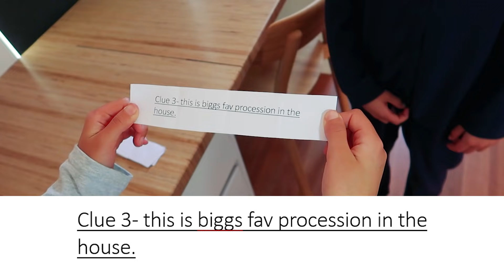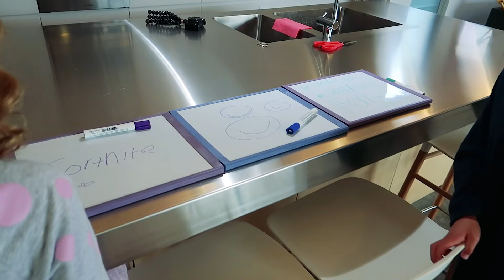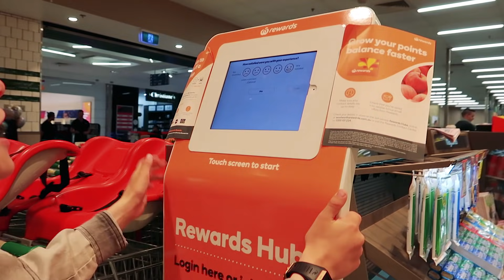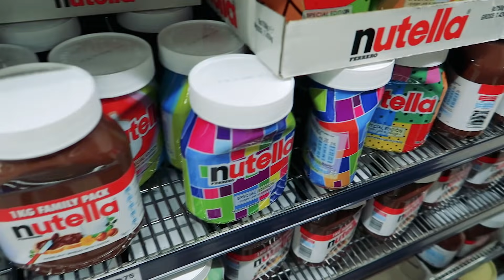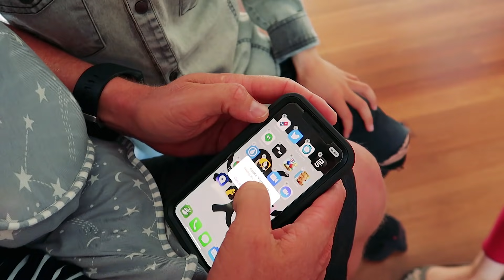SHE GETS 3 SURPRISES - THIS IS ONE OF THEM... *mind blowing reveal* NORRIS NUTS SURPRISE part 4 of 4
It's Sockie's turn for her surprise day! DON'T SKIP AHEAD to get the full effect.